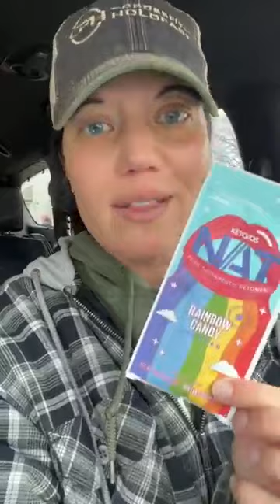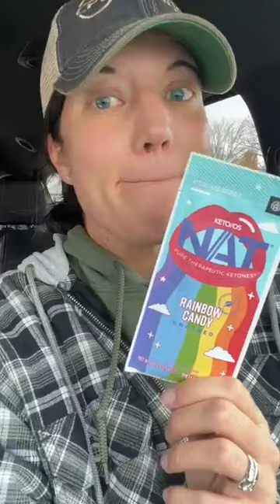5 Keto Tips To Help You On Your Journey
Hey everybody! Welcome to the Keto Mom page. My name is Stephanie, and I'm going to give you five tips to help you on your keto, low-carb journey.

What are the health goals that you are hoping to achieve in the next 6 months?

Do you want some fat loss or run a marathon?
Do you want to start planning your meals?
Do you want to eat healthier?
Do you want to be able to walk further?
Do you want to lose a couple inches?
Are you committed?